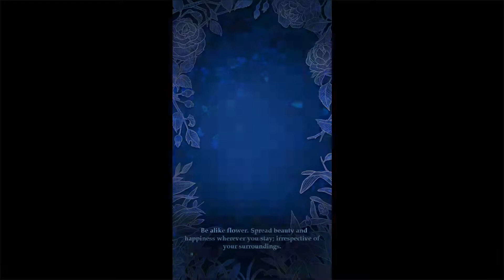Jewel Mystery 2 - Match 3 & Collect Coins (Early Access) (Gameplay Android)